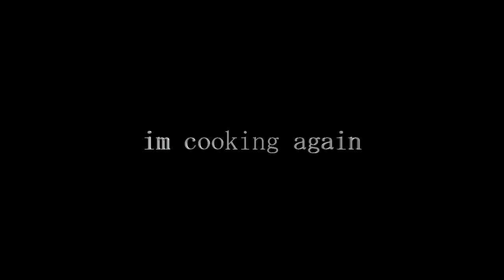lacuna remix teaser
back on remixing yall